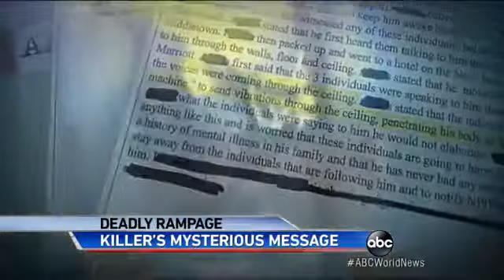Mom of Naval Yard Gunman Says, `Heart Is Broken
New clues about Aaron Alexis that may have been missed.

*MORE: